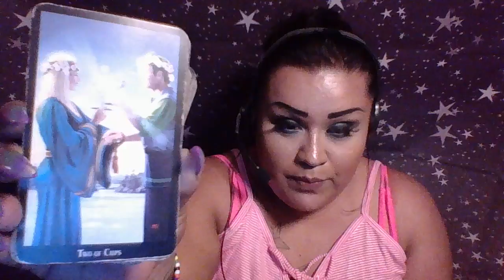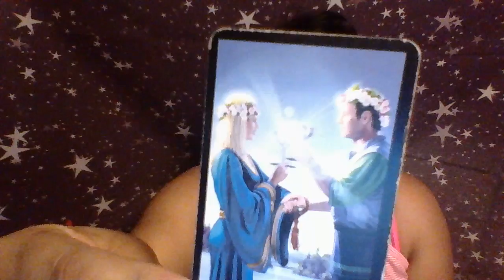Libra “You are Committing” June 2018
Libra June 2018 Monthly Reading
For Private Readings please message me to

3 Card Reading $15.00
30 Min Reading $50.00
1 Hr Reading $85.00